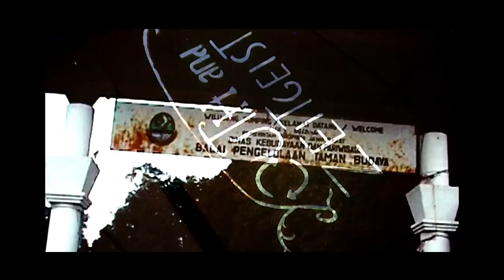Trailer MPK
A Trailer video for MPK: Youth & Zeitgeist, showing the people working behind the scenes.